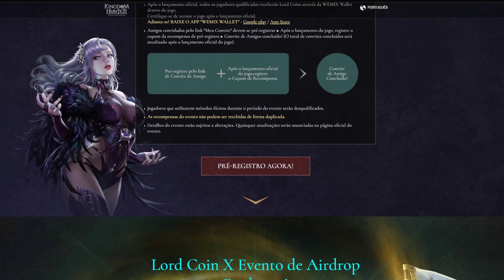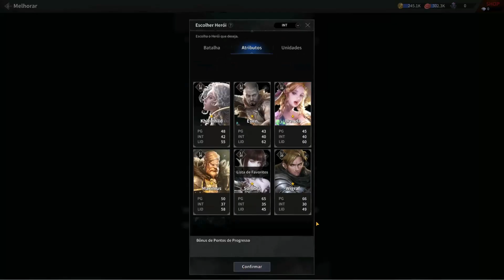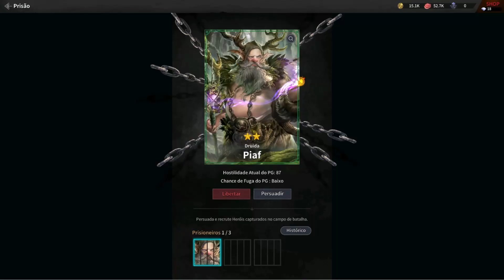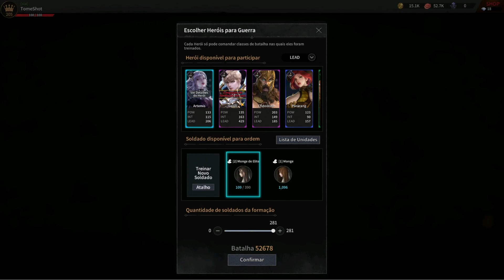Conheça KINGDOM HUNTER, o Jogo NFT GRÁTIS da RedFox Games ‹ Tome Shot ›